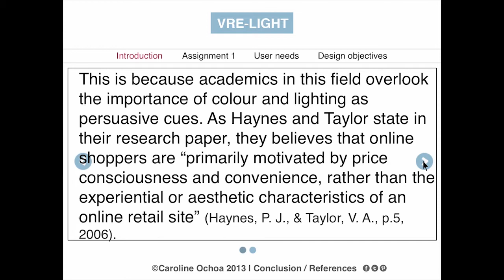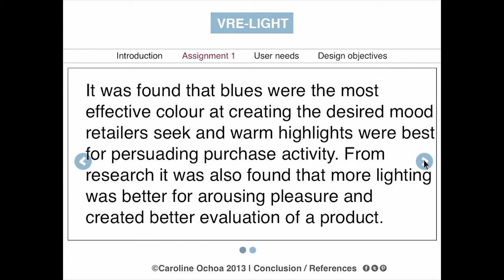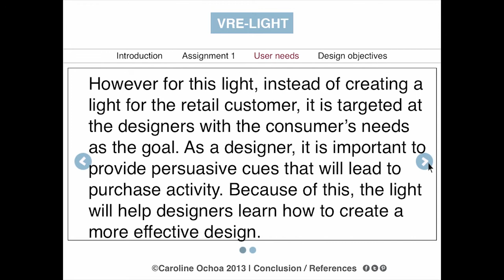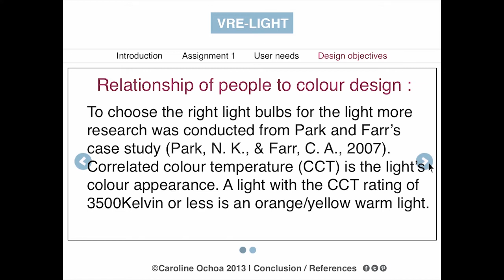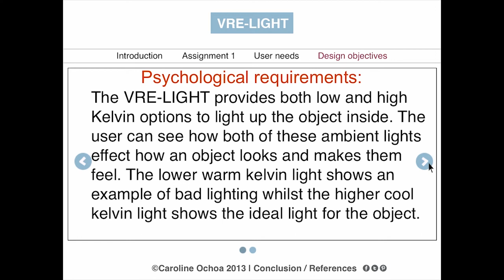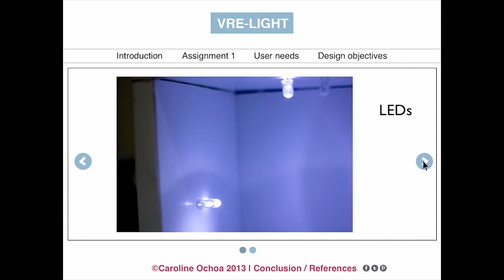n8539294 - Caroline Ochoa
Colour and Light in Online Retail Design (Virtual retail environments).